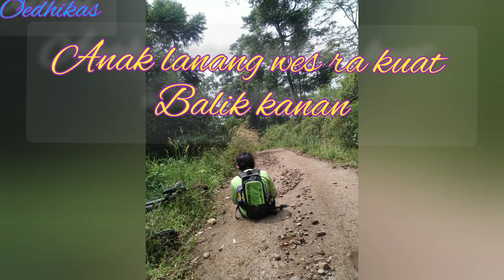GOWES LAWAN ARAH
emang berat gowes lawan arah dari rute biasanya .pokoe sêmangat gowes Karo anak Lanang .lain kali lewat jalur yg biasa aja session  #1